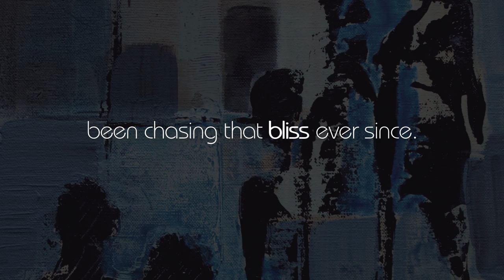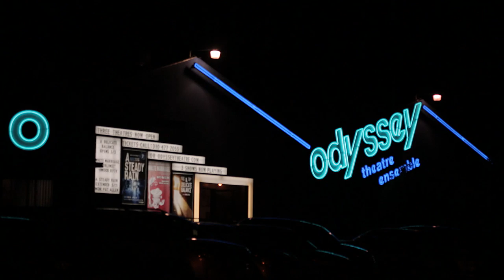BLISS POINT: May 29 - June 22, 2014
Meet the cast of Bliss Point! Performances May 29 - June 22, 2014, at the Odyssey Theatre.